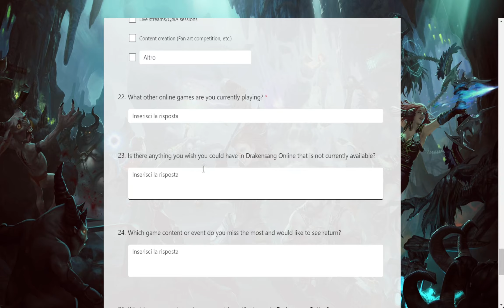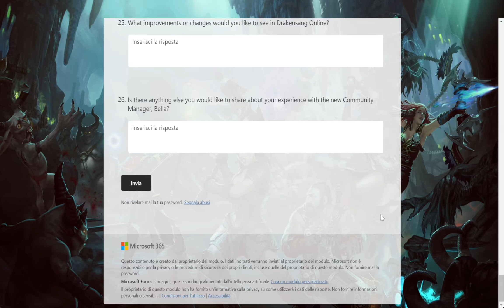Drakensang Online | New CODE BONUS + SURVEY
Hello heroes in this new video I show you a new bonus code and a survey to celebrate the new community manager of the DSO Team.

If you want to offer me a coffee or dinner you can make your choice

My setup 16 GB di RAM, Intel Core i9-13900 e una scheda grafica Nvidia GEFORCE 4080 RTX.